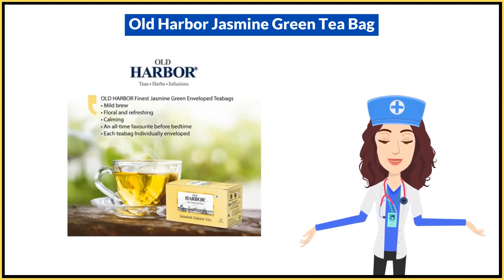Old Harbor Jasmine Green Tea Bag Uses in Hindi | Side Effects | Dose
Old Harbor Jasmine Green Tea Bag Uses in Hindi | Benefits | Side Effects | Dose